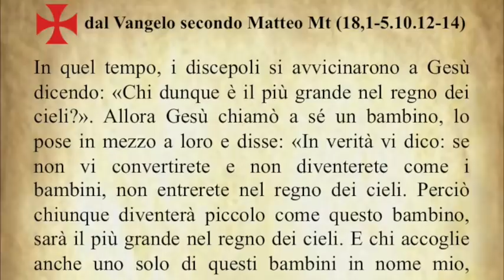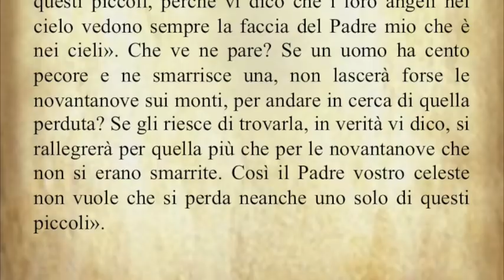Il Vangelo del giorno Martedì 14 agosto dal Vangelo secondo Matteo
Il Vangelo di oggi Martedì 14 agosto dal Vangelo secondo Matteo